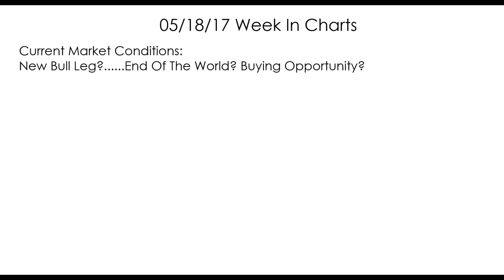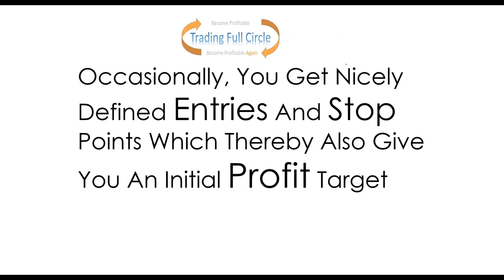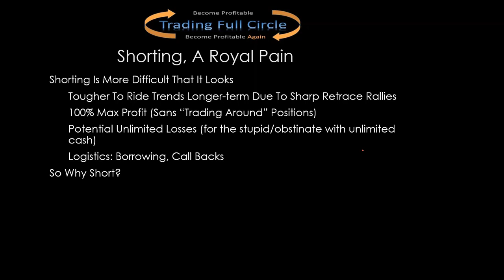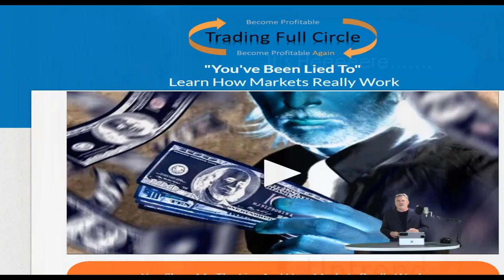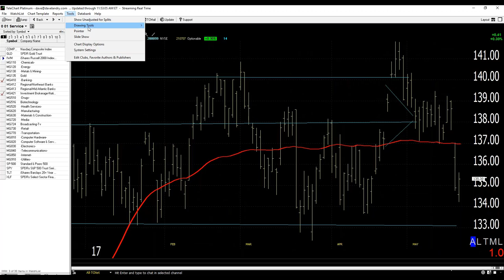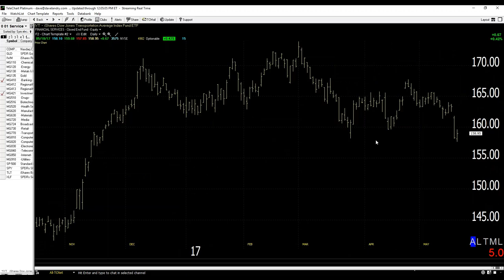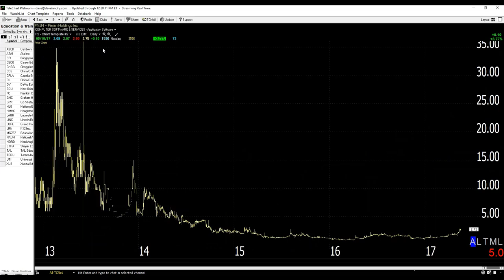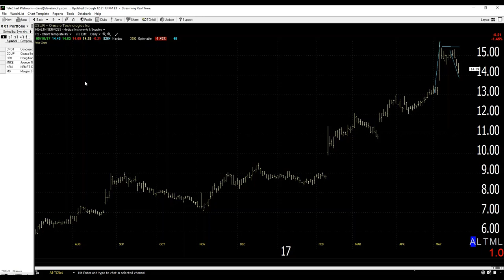05/18/17 Dave Landry's The Week In Charts: To Short Or Not To Short?, A Volatility Setup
In this episode, I posed the question: "to should short or not to short?" I also discussed the nuances of volatility, using the Q's/Nasdaq as a current example that's set up. And last, but certainly not least, I answered your questions and analyzed your stock picks.